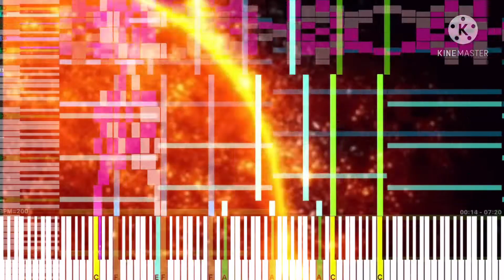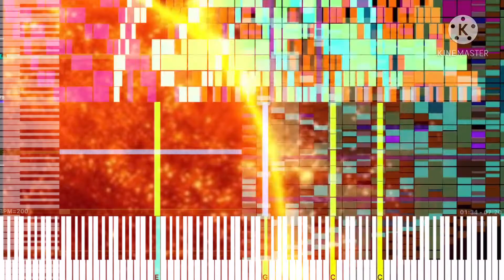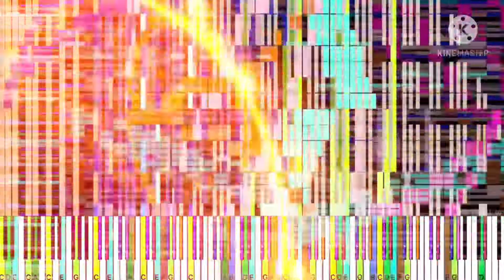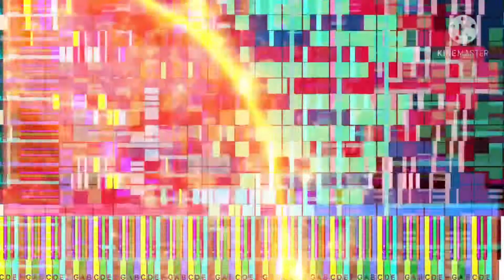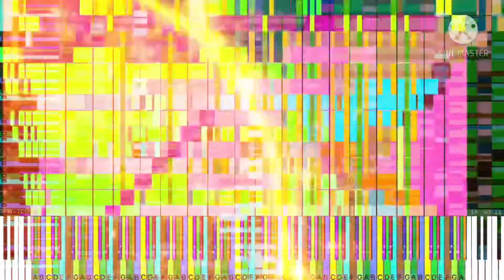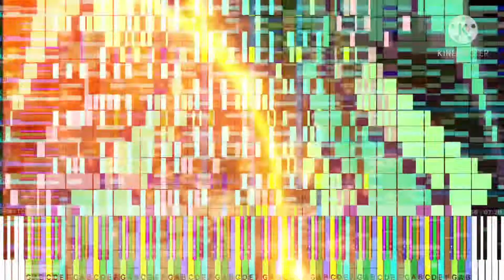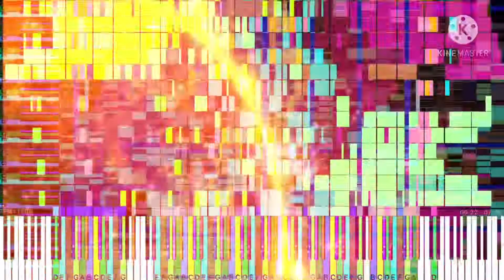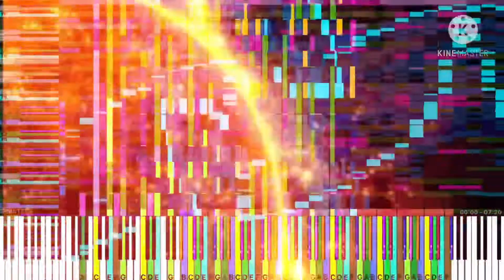[Black Midi] The Creator, 7.38 Million notes, Alexander Verevkin.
Midi info.
File name; The Creator B6MCM.TTRB.mid
File size; 56.35MB
Notes; 7,384,478.
Blacker; Alexander Verevkin.

Software info.